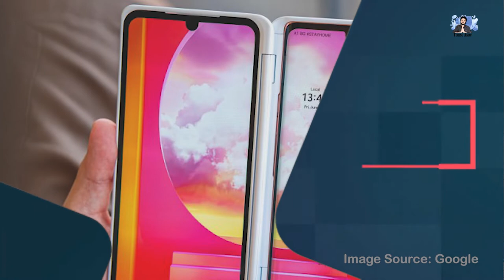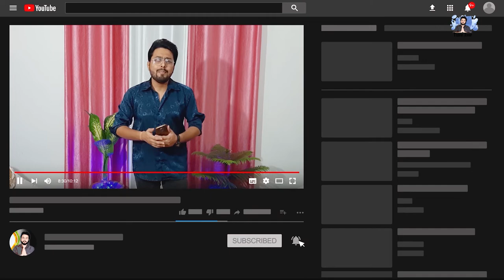LG Velvet Price & Design Leaked 🔥🔥🔥 | LG Velvet 5G Full Specification | LG Velvet Launch in India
"Hello Friends Kaise hain aaplog" ye line main video main boolta hun kher is video main kya update hai wo to aaplogo ne title or thumbnail main dekh liya hoga to is video main humne aapko bataya hai ki...

So Brother, @LG Mobile Global is planning to launch a new flagship smartphone in India from LG. This smartphone will be offered in multiple color options with triple camera setup. The name of this phone is LGVelvet which has already been introduced in many countries besides the South Korean market. Now this handset can be introduced in India soon.

Your Query 👇

LG Valvet Launch in India
LG Velvet 5G Full Specification
LG Velvet 5G Unboxing in India
lg velvet review
lg velvet t mobile review
lg velvet cell phone price
lg velvet phone
lg velvet
lg velvet price in india flipkart
lg velvet price in india amazon
lg velvet expected price in india
lg velvet dual screen price in india
lg velvet mobile price in pakistan
lg velvet mobile price in bangladesh
lg velvet specs and price philippines
lg velvet price in south korea
lg velvet 5g price in bangladesh
Credit:
Editing & VO: Anoop Chatterjee
Image Source: Twitter & Google